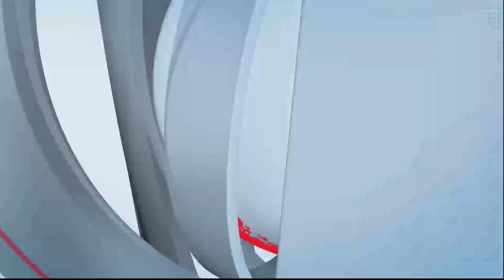हरिभाई देवकरण प्रशाला व कनिष्ठ महाविद्यालयाच्या वतीने सैनिकांसाठी दिवाळीचा फराळ भेट देण्यात आला आहे